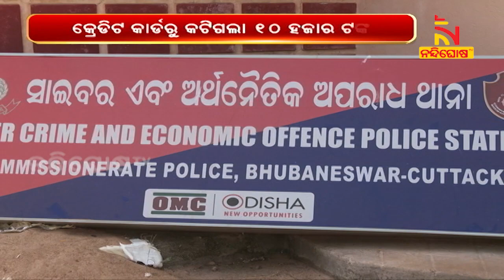Businessman Loses 10K In Cyber Fraud | NandighoshaTV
ସାଇବର ଠକେଇର ଶିକାର ହେଲେ ବ୍ୟବସାୟୀ । କୌଣସି କଲ, ମେସେଜ ଏବଂ ଲିଙ୍କରେ କ୍ଳିକ କରି ନାହାନ୍ତି | ହେଲେ କ୍ରେଡିଟ କାର୍ଡରୁ କଟିଗଲା ୧୦ ହଜାର ଟଙ୍କା |

* DishTV Channel No: 1367
* Airtel Digital TV Channel No: 611
* TATASky Channel No: 1779
* hathw@y Channel No: 731
* Ortel Channel No: 707
* Videocon d2h Channel No: 840
* SITI Channel No: 17 & 458
* GTPL Channel No: 719
* SUN Direct Channel No: 667
* Asianet Channel No: 219